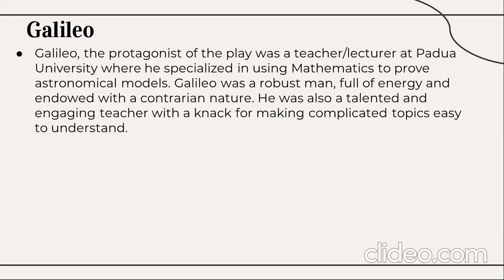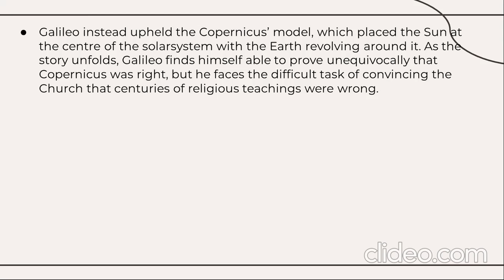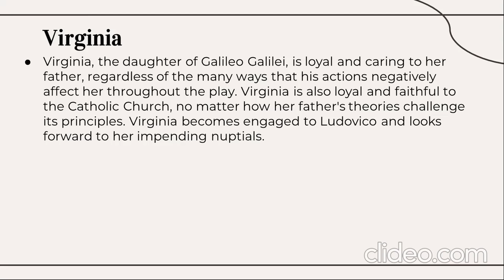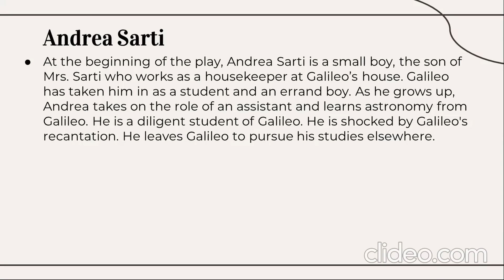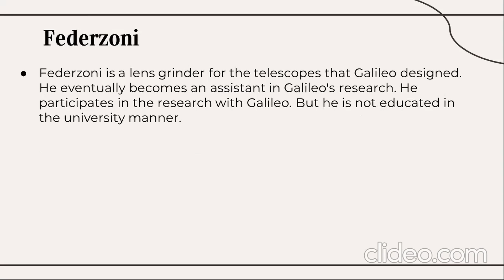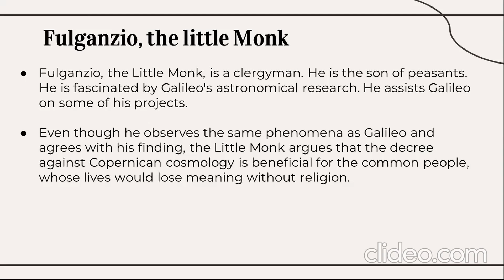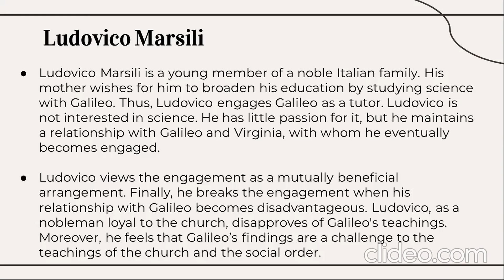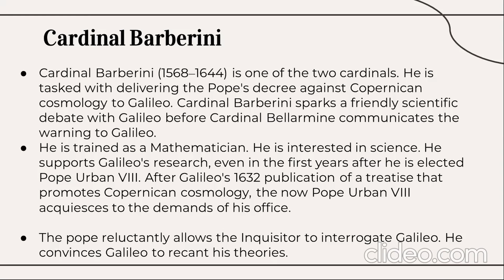Character Sketch - Life of Galileo - Bertolt Brecht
Character Sketch - Life of Galileo - Bertolt Brecht- BCU-3rd sem. BCA/BSC.

The Life of Galileo : Character-Sketch

1. Dr. B.R. Ambedkar’s Constituent Assembly Speech on
3. Sachin Tendulkar’s Farewell Speech at Wankhede